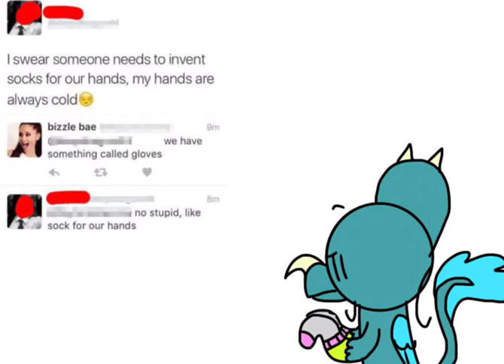Something i drew